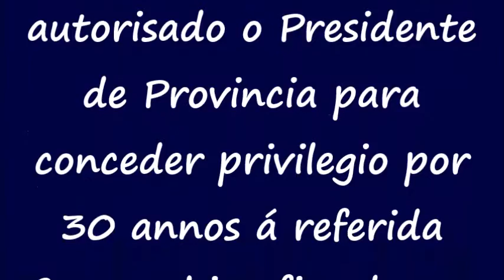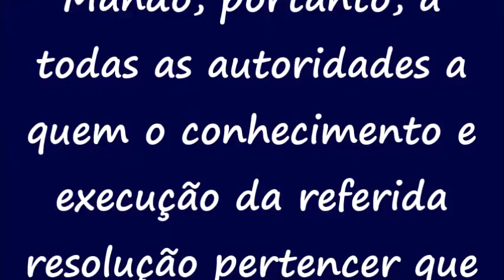PRIVILEGIO DE NAVEGAÇÃO NO RIO MACACU 1859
Navegação no Rio Macacu - 1859